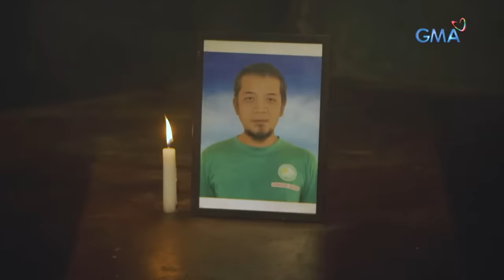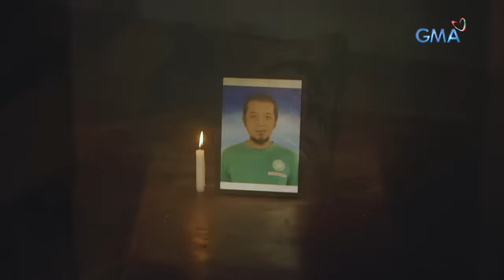Kapuso Mo, Jessica Soho: Lalaki, tumatagos sa gate?!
Aired (June 23, 2019): Kitang-kita raw sa CCTV footage ang tila pagtagos ng isang lalaki sa nakasarang gate sa Cavite. Sino ang lalaking nakunan ng CCTV?